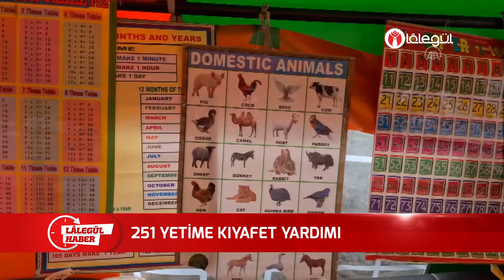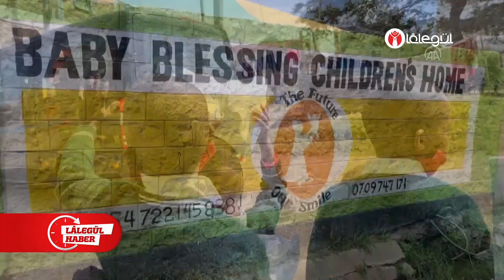251 YETİME KIYAFET YARDIMI